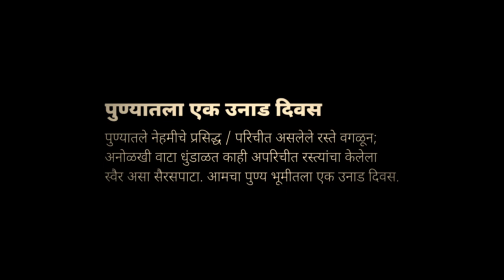एक उनाड दिवस (पुणे)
पुण्यातला एक उनाड दिवस
पुण्यातले नेहमीचे प्रसिद्ध / परिचीत असलेले रस्ते वगळून; अनोळखी वाटा धुंडाळत काही अपरिचीत रस्त्यांचा केलेला स्वैर असा सैरसपाटा. आमचा पुण्य भूमीतला एक उनाड दिवस.

व्हिडीओ: हर्षद खंदारे / @HarshadKhandare
संपादन: हर्षद खंदारे / @HarshadKhandare